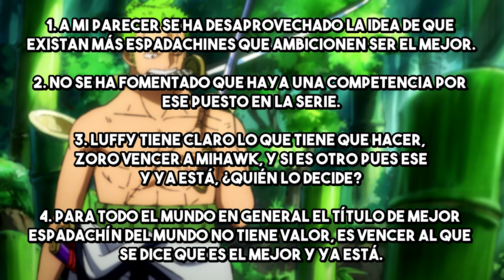¡El GRAN ERROR que ODA COMETE con los ESPADACHINES en One Piece!